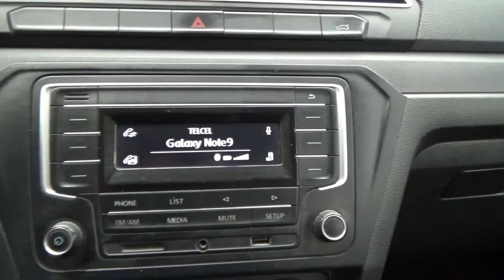Volkswagen / Gol/2017 - 4829